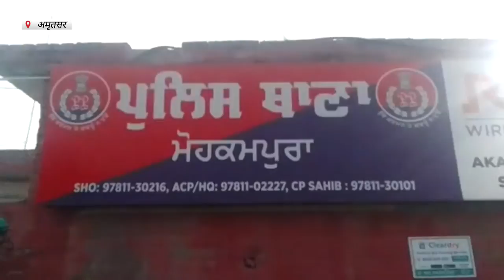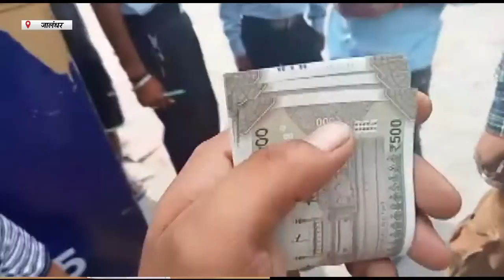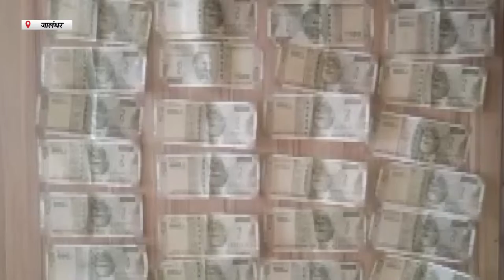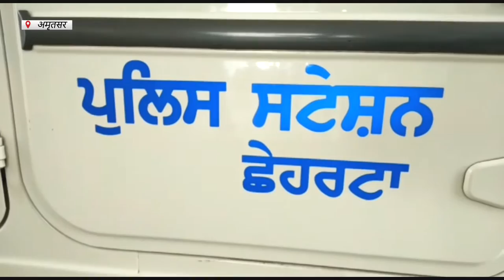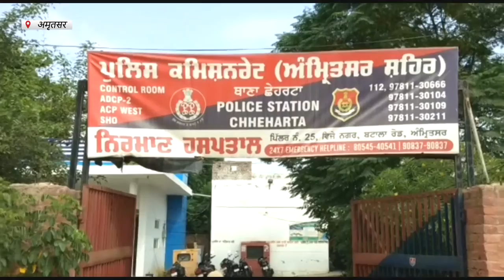Hulchul Prime Bulletin | 14 September | Hulchul TV | Part -1